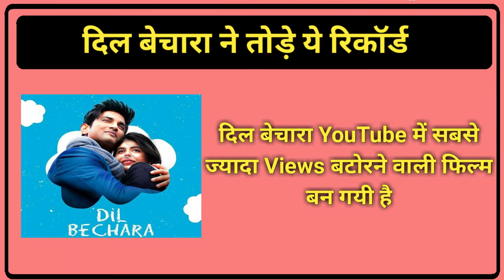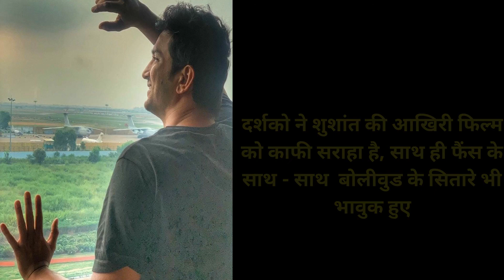सुशांत की आंधी में उड़ा पूरा BOLLYWOOD